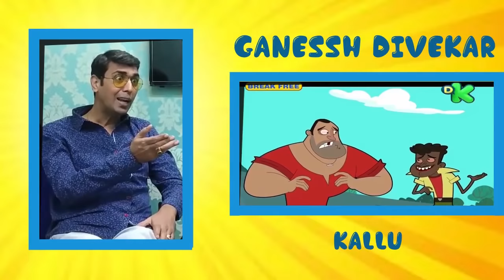Little SINGHAM – Hindi Dubbing Artist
Hello guys, Here is the all Hindi voice cast of famous Hindi Indian animated Series by Rohit Shetty.

Little Singham – Swapnil Kumari ( Now Sumriddhhi Shukla )
Lattu and Tara – Jigna Bhardwaj
Inspector Kavya – Neshma Chemburkar
Hawaldar Karate – Ganessh Divekar
Kallu – Ganessh Divekar
Lord Boga – Ganessh Divekar
Mantri Jee – Anameya Verma
Junglee Joker – Anameya Verma
Khatarnaak Khatri – Anameya Verma
Dr. Avishkar and Chiki – Saumya Daan
Babli – Sonal Kaushal
Montu – Shaily Dubey

Talent Tadka channel sometimes use Film Clips, TV series Clips, Web Series Clips, Animation Series Clips to showcase the work of the Artist but all under section 107 of the copyright Act 1976, allowance is made for FAIR USE for purpose such as criticism, comment, news reporting, teaching, scholarship and research.